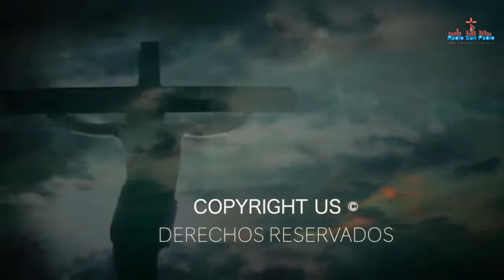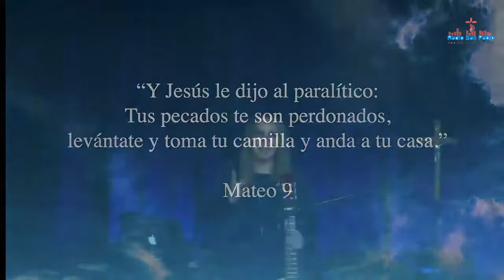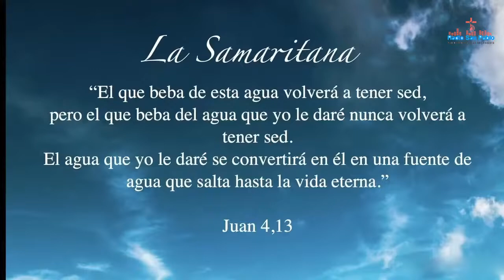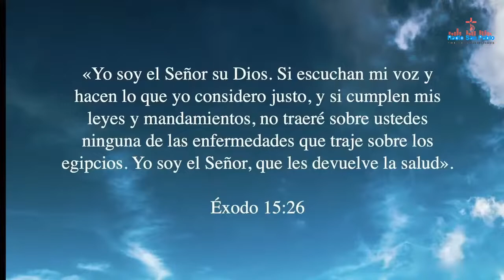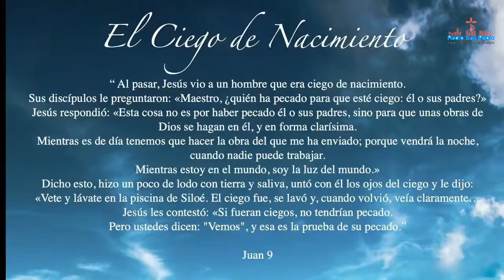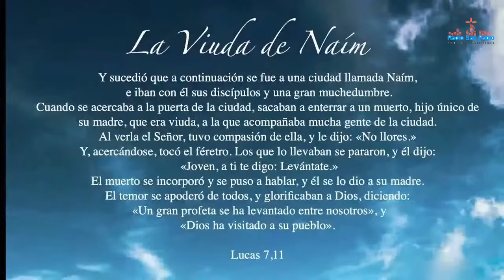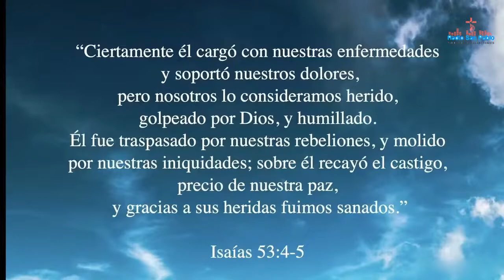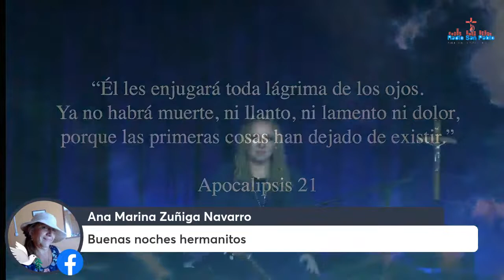Concierto de Sanación en vivo con Gladys Garcete 26 | 03 | 2022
Transmite en el dial 107.7 FM Radio San Pablo de Antofagasta.